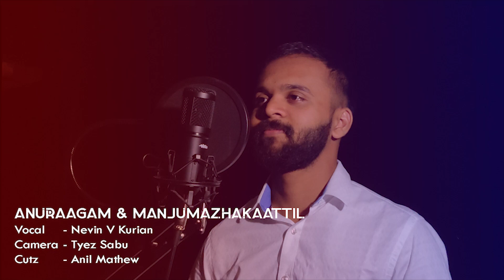Manju Mazha | Anuragam | Mix Version | Nevin V Kurian | Aagathan | Thattathin Marayathu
Mix Version of "Anuragam & Manju Mazha Kattil" from the movies "Thattathin Marayathu & Aagathan" Sung by Nevin V Kurian.

Piano - Nevin Sam

Videography (DOP) - Tyez Sabu
                                     Anil Mathew

Mixing & Mastering - Home recording (Adobe audition)

Original Track Credits

Anuragam

singer - rahul subrahmanian unni
additional vocals - yazin nizar
lyrics - vineeth sreenivasan

Manjumazha Kattil

Lyrics : Kaithapram
Singer : Shreya Ghoshal
Movie : Aagathan